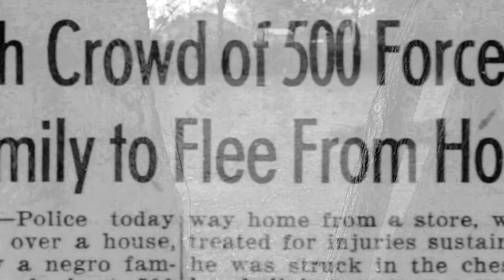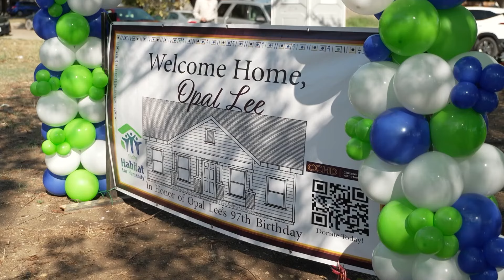Opal Lee gifted back childhood Texas home her family was forced out of by racist mob nearly 80 years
On June 19, 1939 – Juneteenth – then 12-year-old Opal Flake witnessed the viciousness of racial hate firsthand.